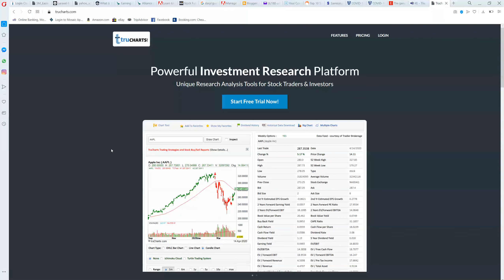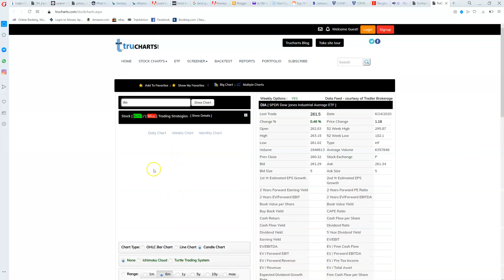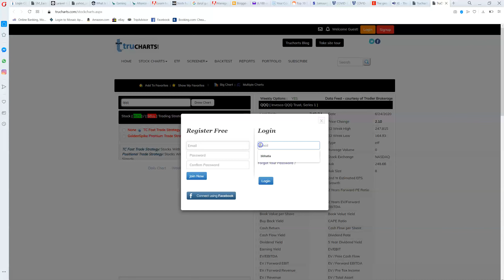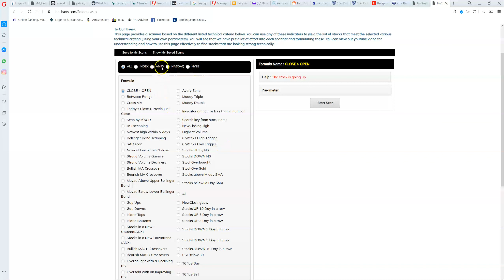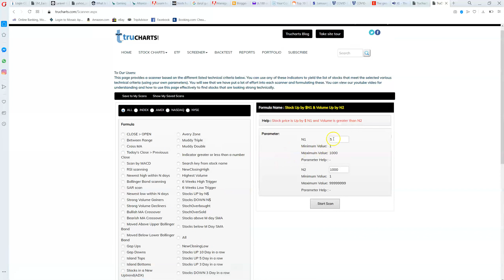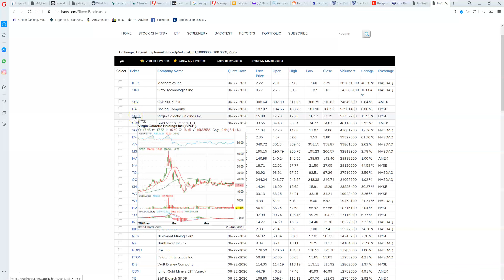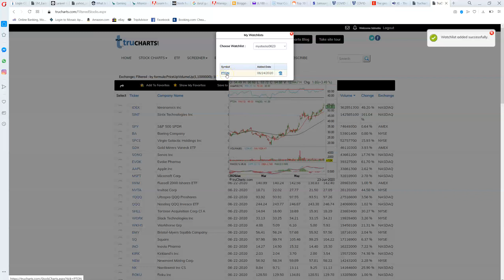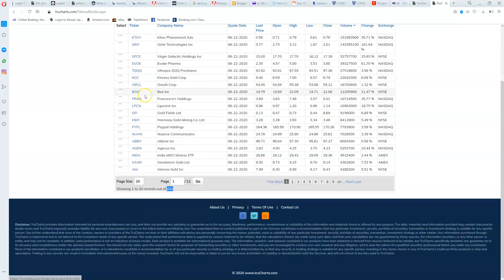Markets and how to use Single Screener on Trucharts.com.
We briefly discuss the markets and show how to use the stockcharts page, How to use the Buy/Sell strategy signals and use of the single screener to find stocks to trade. We also show how to use the mouseover feature to scan the stock lists. Discuss stocks like SHOP, ADBE, FB, AAPL, DIA, QQQ.